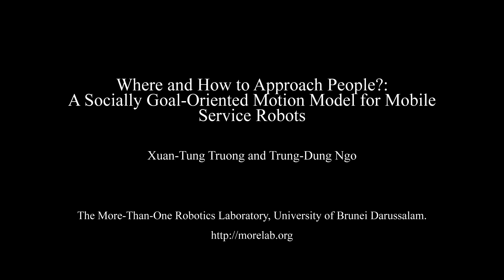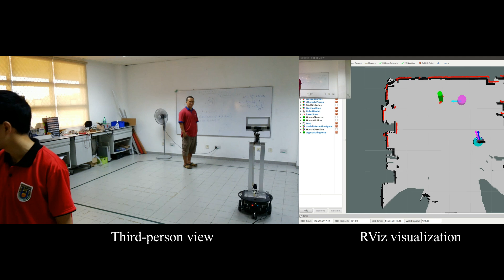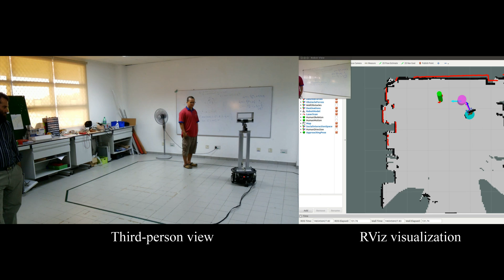Where and How to Approach People: A Socially Goal Oriented Motion Model for Mobile Service Robots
Where and How to Approach People: A Socially Goal Oriented Motion Model for Mobile Service Robots in Dynamic and Crowded Environments

Xuan Tung Truong and Trung Dung Ngo

We present real experiments of a socially goal-oriented motion model that enables a mobile service robot to approach static people in dynamic and crowded environments.